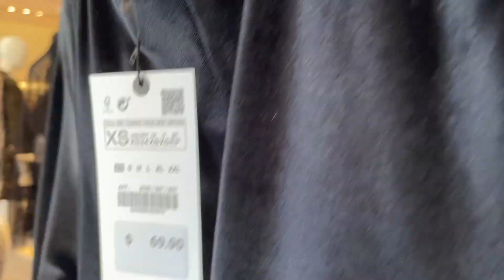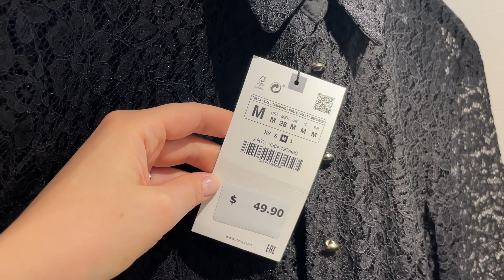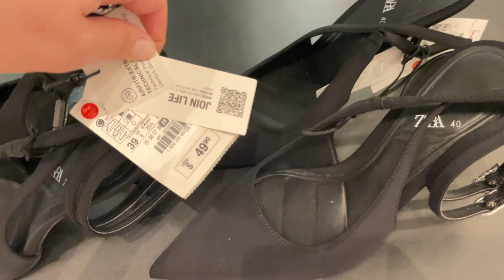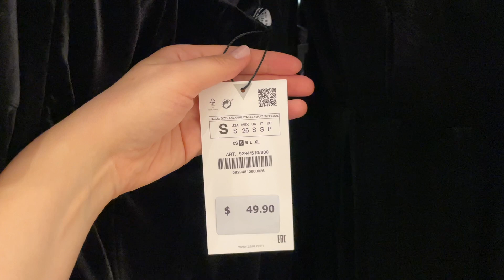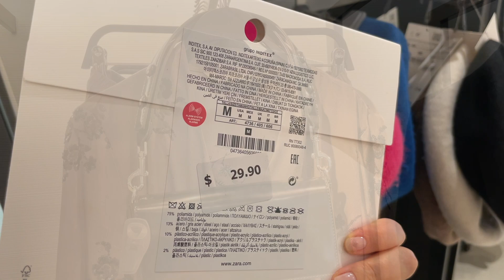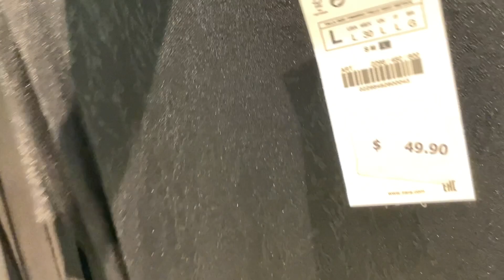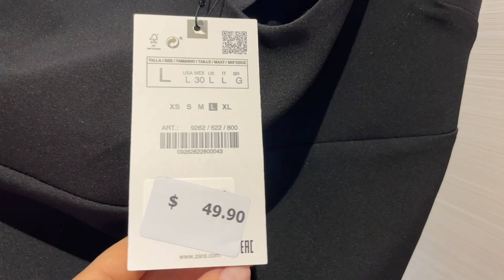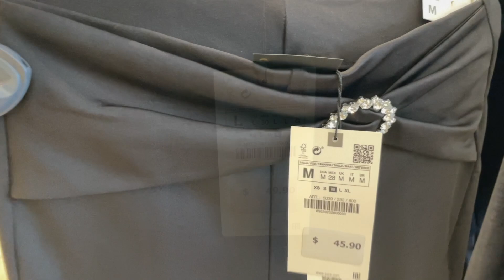ZARA New In November 2022 | Party Time Latest Arrivals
As the festive season approaches, ZARA designers present more and more party-time collections, and here we see the newest arrivals of beautiful velvet dresses, sheer blouses, smoking blazers and trousers, sparkling shoes, and more. Please, enjoy the video!